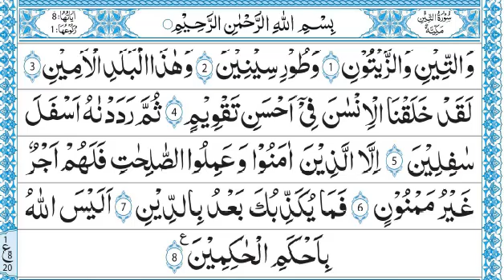Listen Al-Quran Surah-at-tin-95